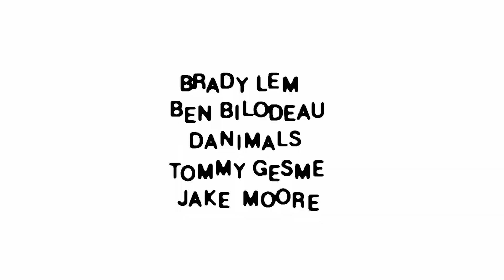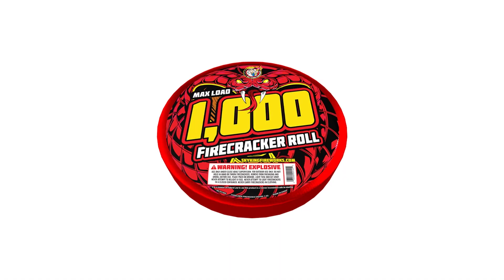BILLYCAM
A bunch of friends + a borrowed camera = “BILLYCAM”

Featuring Brady Lem, Ben Bilodeau, Tommy Gesme, Dan Liedahl, and Jake Moore

Filmed by Josh Manoles, Jake Durham, Colton Feldman, Ted Borland, and Erik Karl

Design by Josh Manoles